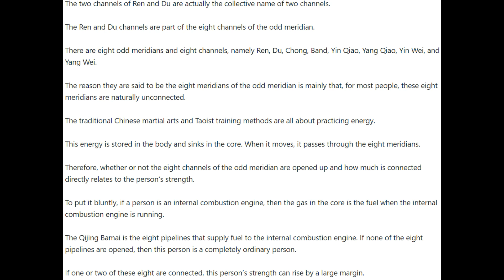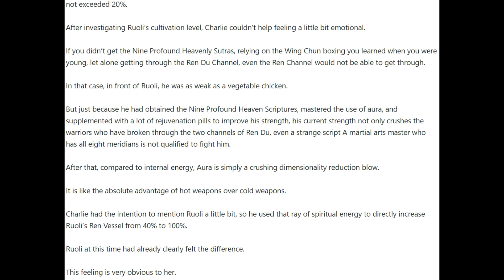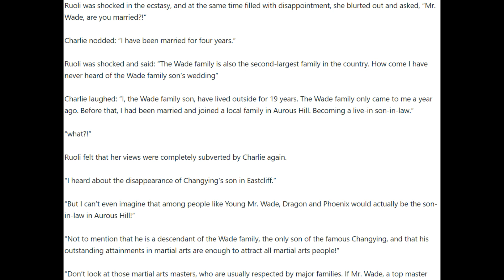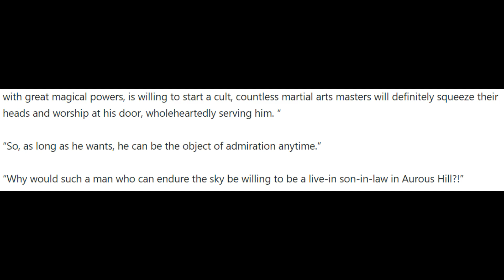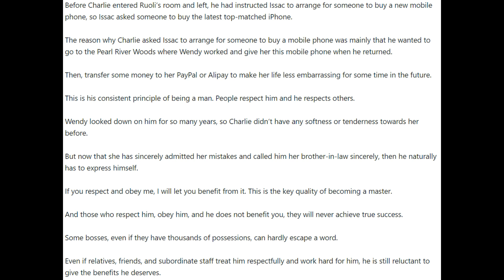Hero of Hearts Chapters 2256 - 2260